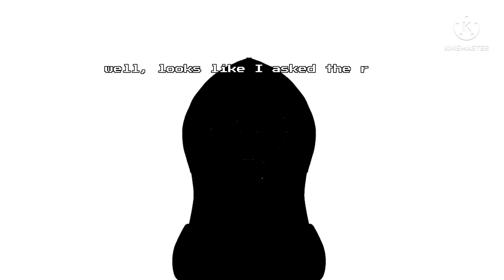Sans meet EXP!Sans ( this is the first animation video i actually made)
this is the first animation video i actually made